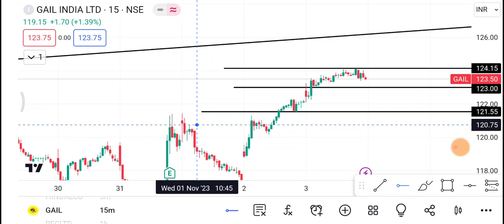6 November Gail Share | Gail Share latest news | Gail Share price today news